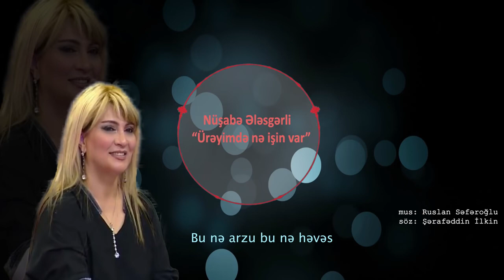Nusabe Elesgerli Ne isin var 2019 - ŞAH TR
ŞAH | Televiziya və Radio Verilişlərinin Yayım Şirkəti